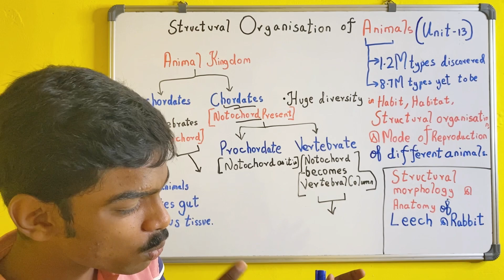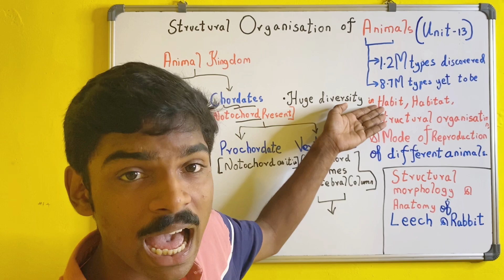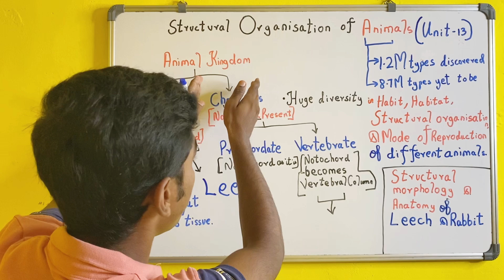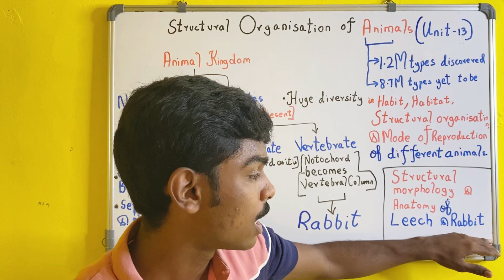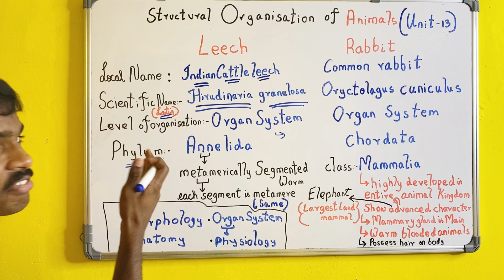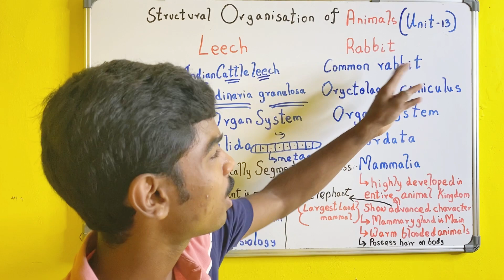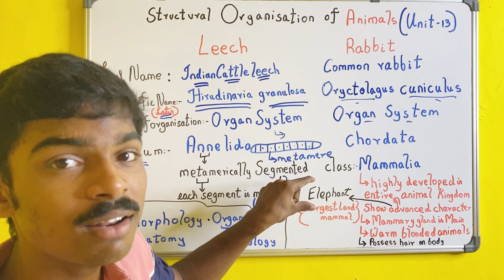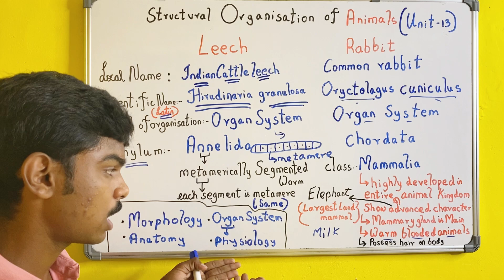TN Class 10 | Unit 13 | Structural organisation of Animals | Part 1 | Introduction